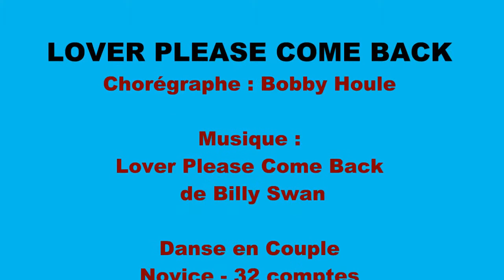Lover Please Come Back par le Far West Celtic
La choré en musique et les comptes.
danse en couple novice - 32 temps / Chorégraphe : Bobby Houle